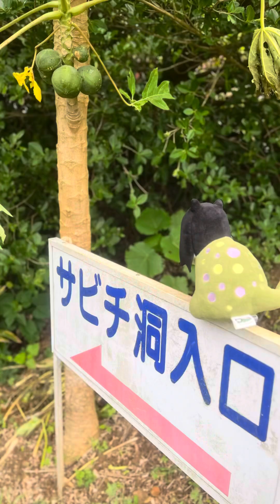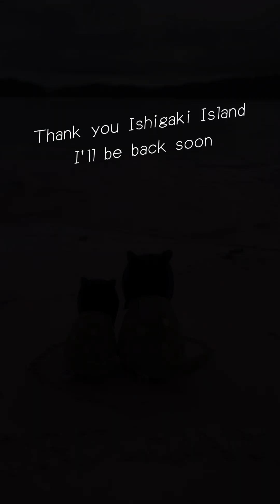ペインREIKOとドライブデートin石垣島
千円チャーシュー♡